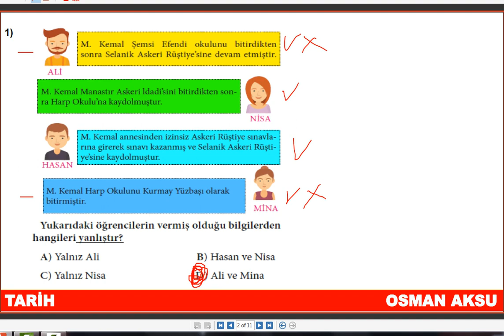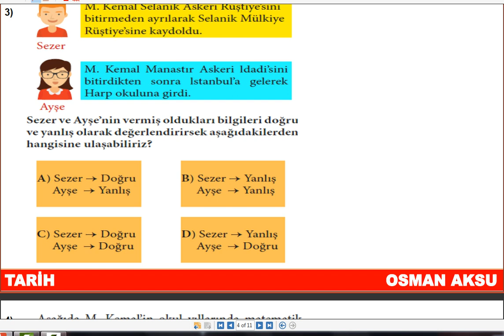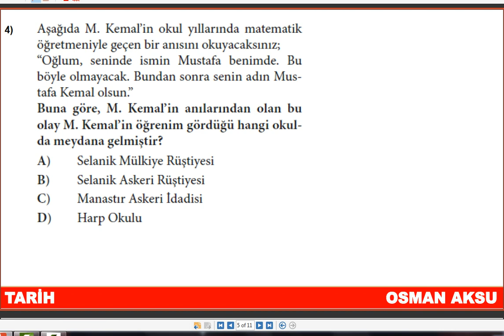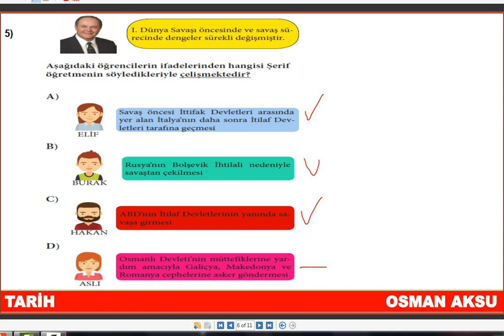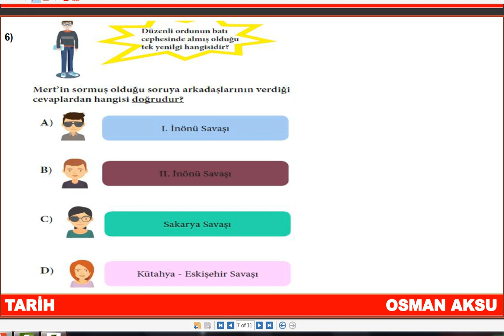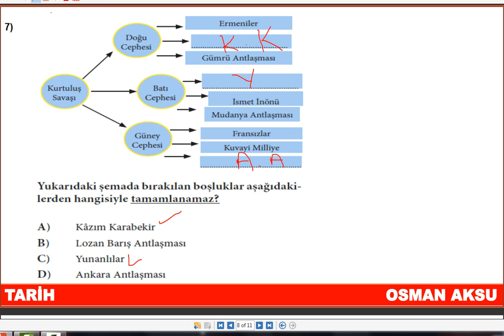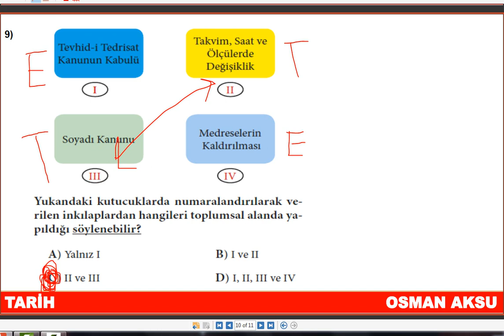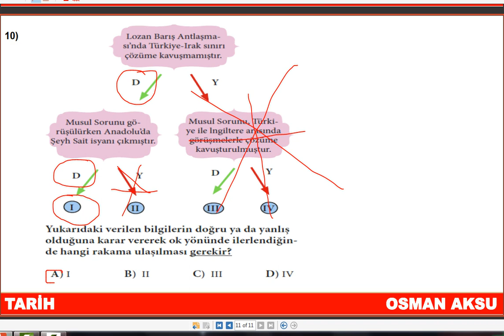LGS | İNKILAP TARİHİ | BRANŞ DENEMELERİ 5 | SORU ÇÖZÜMÜ | LGS 2021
Herkese Merhabalar Çocuklar. Hayallerinizdeki Liseyi Kazanmak hiç bu kadar kolay olmamıştı. Her Denemede birbirinden iyi yeni nesil LGS İnkılap Soruları ile huzurlarınızda olacağım LGS'de Hepinize Başarılar Diliyorum.